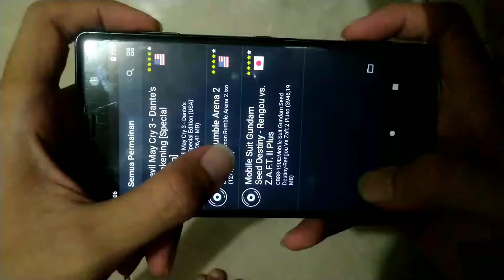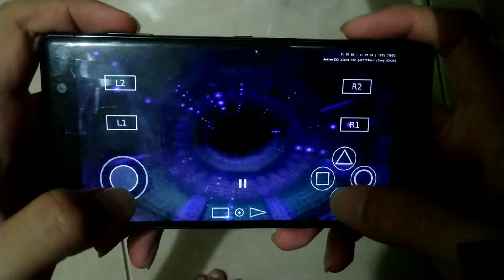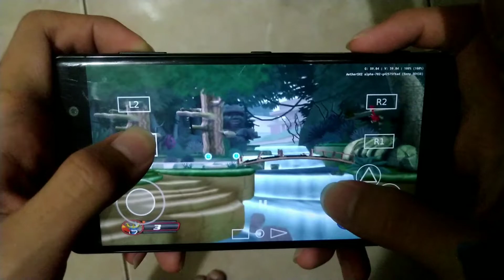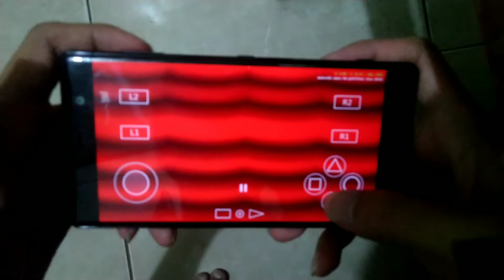Test DIGIMON RUMBLE ARENA 2 di SONY XPERIA XZ2 PREMIUM AetherSX2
Yo semua kali ini gw mau test game Digimon Rumble Arena 2 dan untuk games PS2 lain ditunggu aja Gaes.

reference

aether sx2
aethersx2 60fps